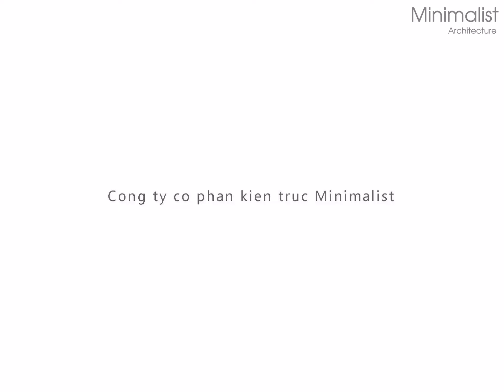Banlusa House / Sara Acebes Anta - Minimalist Architecture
HOUSES, SUSTAINABILITY • RENEDO DE ESGUEVA, SPAIN
Architects: Sara Acebes Anta
Area: 2207 ft²
Source: Archdaily

Kiến Trúc Tối Giản - Minimalist Architecture
Address: Tòa C2 Vinhomes D'capitale, 119 Trần Duy Hưng, Hà Nội